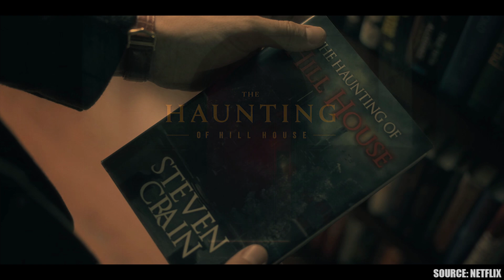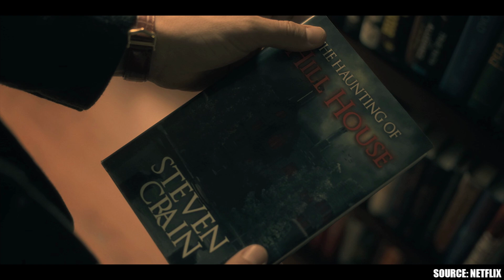The Haunting of Bly Manor Hindi Review